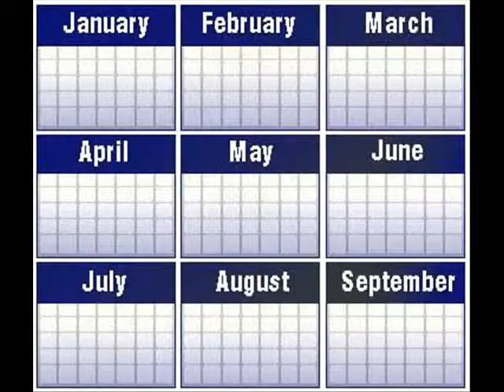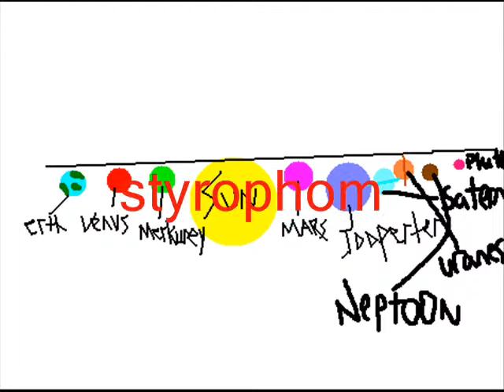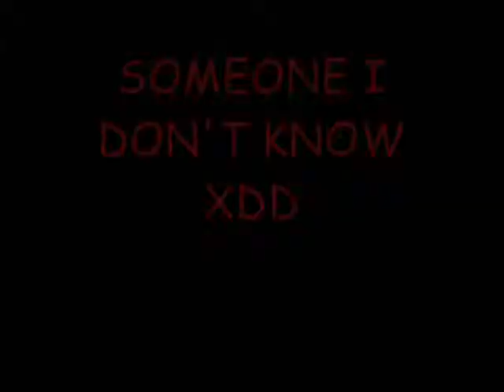Spirit's Stupid in School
lol :D

Btw, I ran out of Cornal (spelling?) clips, so I had to use Mufasa instead XD Which is why I included TLK in here.  This is also my VERY FIRST TIME LIP SYNCING SPIRIT!!!  Plz no flaming.  I tried my best and not alot of clips matched with this audio so it was super hard.  I bet most of you have dealed with this if you have Spirit Stallion of the Cimarron clips.